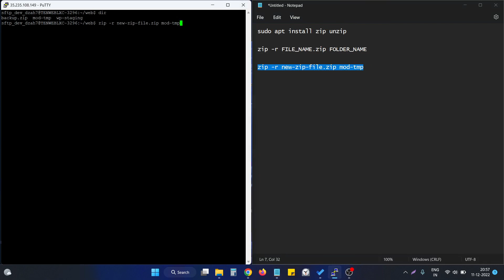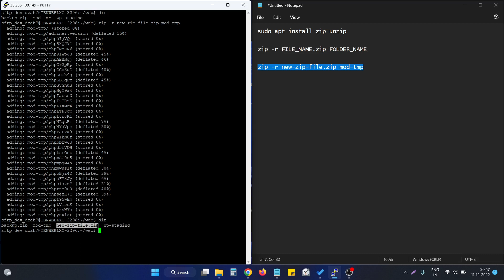Create a ZIP of a folder on linux server via SSH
sudo apt install zip unzip

zip -r FILE_NAME.zip FOLDER_NAME